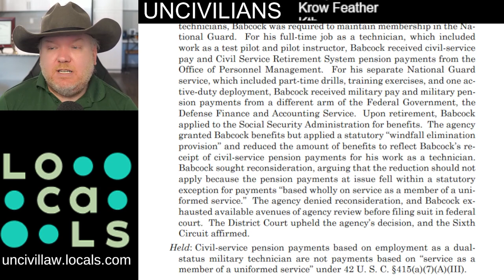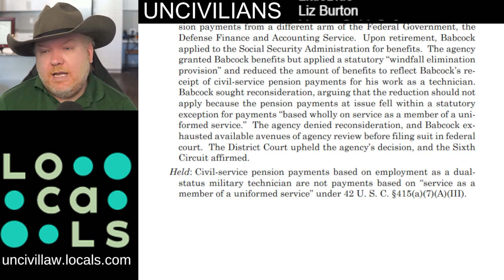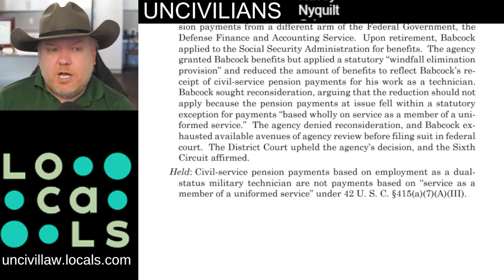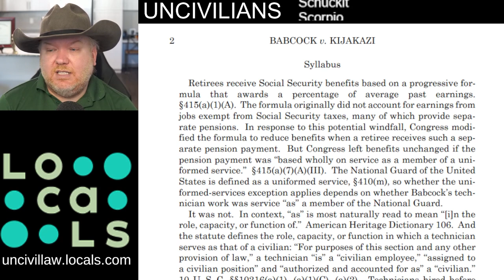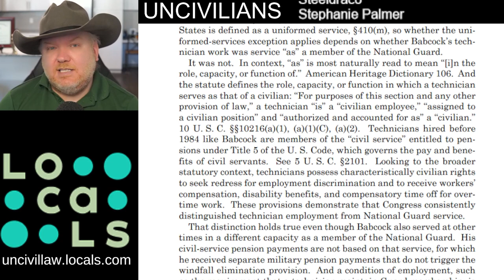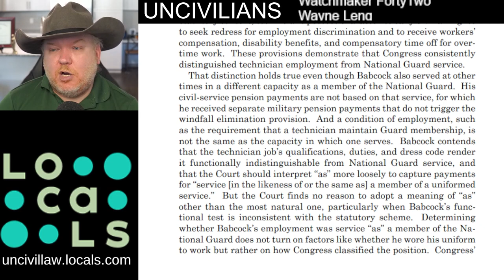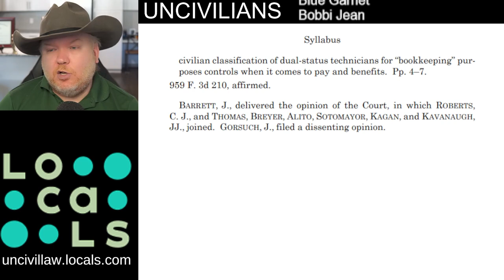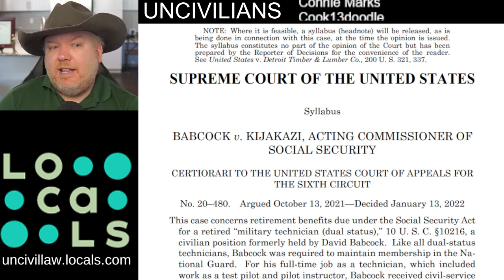Military technician fights for retirement in BABCOCK v. KIJAKAZI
This case concerns retirement benefits due under the Social Security Act for a retired "military technician (dual status)," a civilian position formerly held by David Babcock. Like all dual-status technicians, Babcock was required to maintain membership in the National Guard. For his full-time job as a technician, which included work as a test pilot and pilot instructor, Babcock received civil-service pay and Civil Service Retirement System pension payments from the Office of Personnel Management. For his separate National Guard service, which included part-time drills, training exercises, and one active-duty deployment, Babcock received military pay and military pension payments from a different arm of the Federal Government, the Defense Finance and Accounting Service.

Camera: Sony A5100
Lens: Sigma 30mm F 1.4
Mic: Rode NT1A